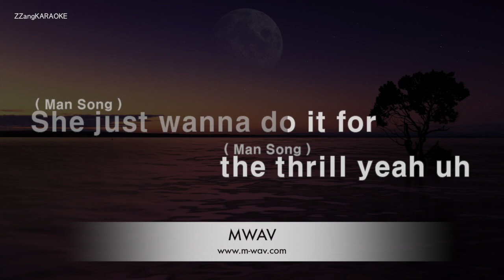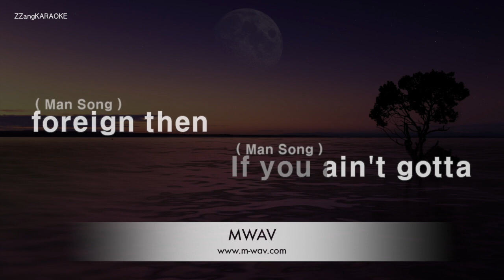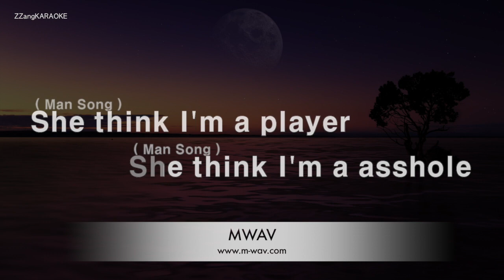Arizona Zervas-Roxanne (Karaoke Version)